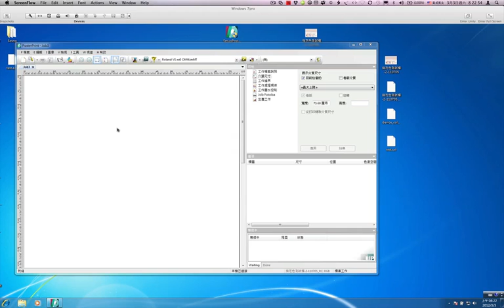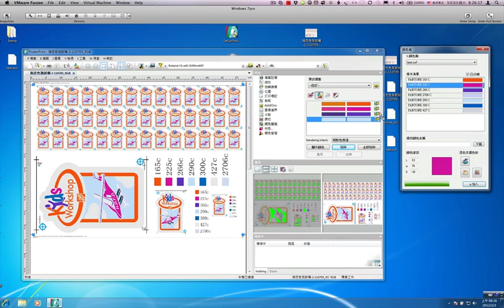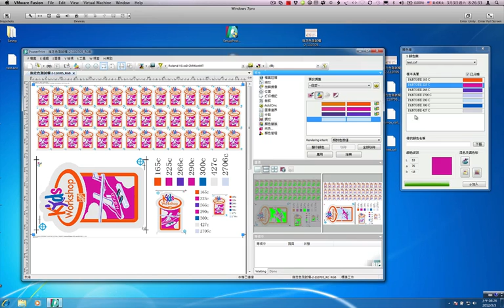Ergosoft replacecolor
專色置換方法